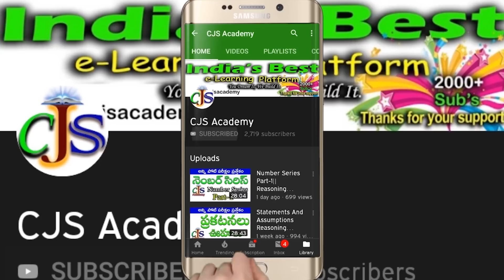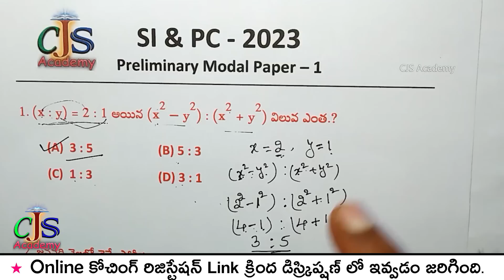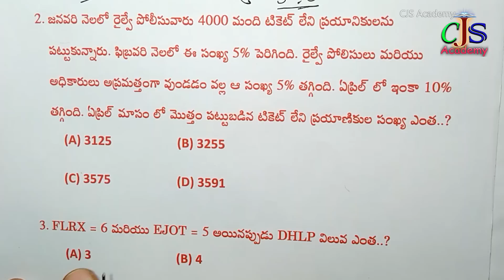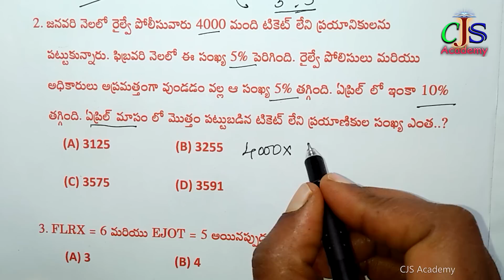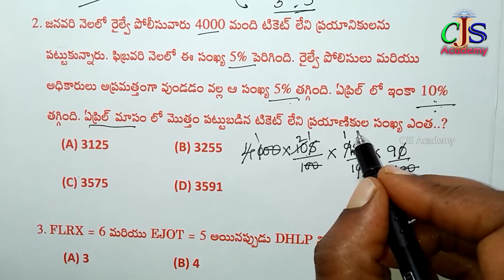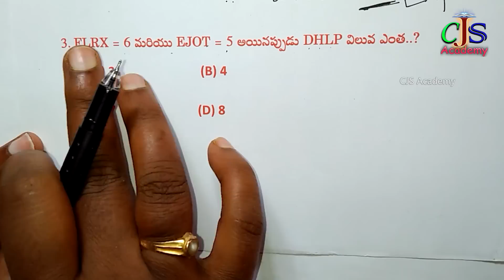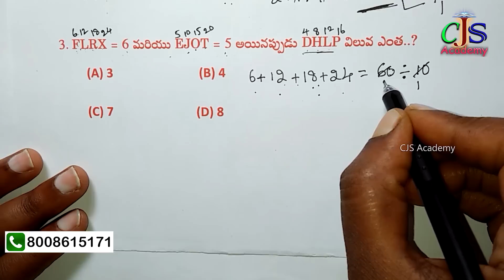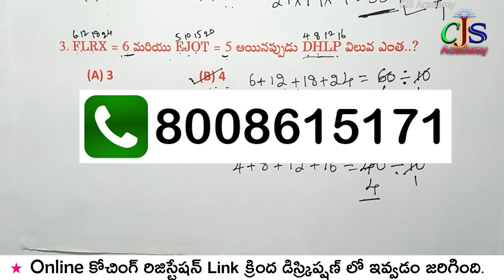AP SI & Constable Preliminary Modal Paper 2023 | Telugu | CJS Academy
SI & Constable Modal paper - 1  2023 Reasoning tricks in Telugu CJS Academy

Ts, AP, police constable, si, Ap police constable, civils, Group-1,2,3&4. Railway police and bank exams, crpf, army, vro, vra, panchayath raj secretary, JL,DL, Dsc, Gurukul, and all competitive exams.